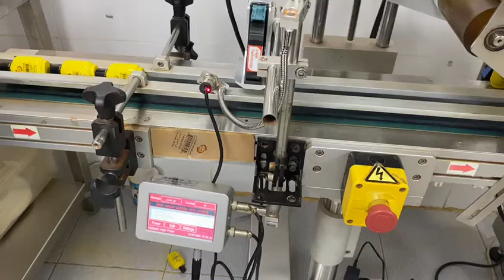INKJET PRINTER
Inkjet printers have been very popular marking machines in the various industries. Codpac online ink jet TJ-C 30 model has replaced CIJ machines with advantage of competitive price, easy installation and operation.